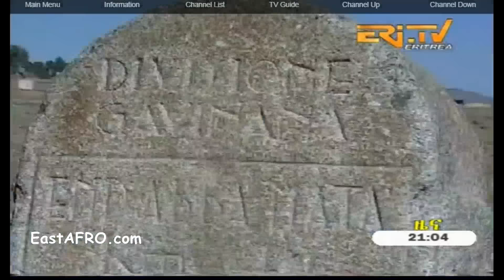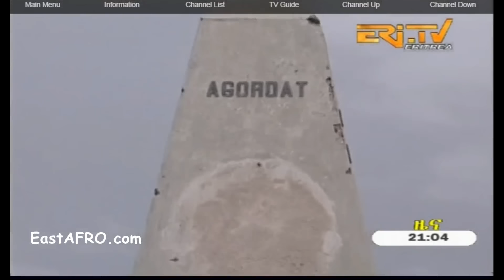Eritrea ERi-TV News (July 5, 2016)